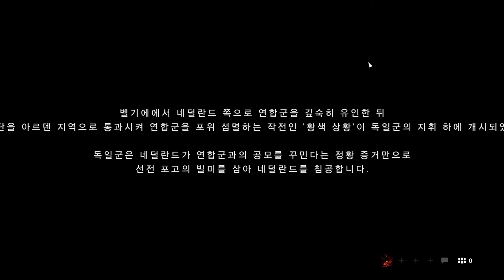Battlefield V | Ryzen 7 2700X Non-over play test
Ryzen 7 2700X - Non over, PBO on | with a Thermolabs Trinity white Cooler

GIGABYTE RTX 2070 GAMING OC 8GB - Gaming Mode

ASUS X470 PRIME-PRO Motherboard

Samsung DDR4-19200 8G x 2 RAM - 3200Mhz overclocked